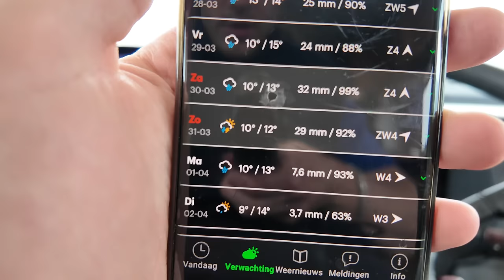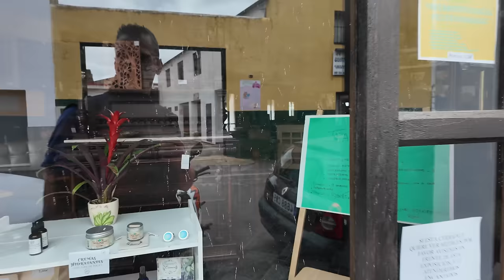DE BERGEN IN MET DE CAMPER NAAR ARRIATE #76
Dit zijn de laadregelaar en de omvormer en de lader alle 3 van Victron daar zijn we super tevreden over:

laadregelaar:
omvormer:
acculader voor huishoud accu op dynamo:

deze camera's gebruik ik:
dji action 4:

We zijn momenteel in Spanje met de camper.

Ik film mijn dagelijkse leven elke dag om 16:00 uur komt er een nieuwe vlog online.
Net een maand door Thailand gereisd, dat is ook terug te zien op mijn kanaal.
Het zullen niet alleen maar camper vlogs worden.